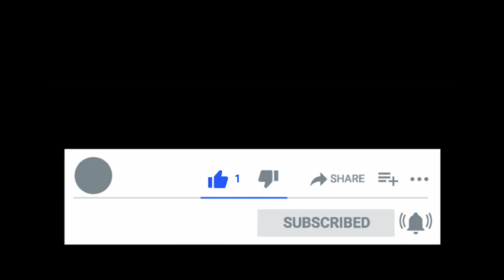Hon Joseph Malanji confirms the purchase of Helicopter